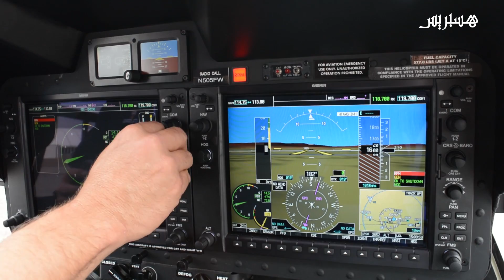مروحية "بيل" الأمريكية تحلق في سماء مراكش